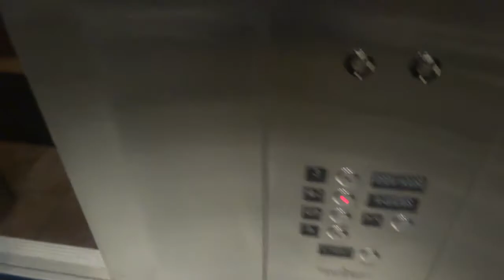Loud Kone Hydraulic Elevator - Gordon Biersch - Concourse A - Atlanta Hartsfield Jackson Airport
Taken August 2nd 2020

One of the interesting perks of Concourse A of Atlanta International Airport is the Gordon Biersch Restaurant/Brewery that lies one floor above the main concourse. You can access it via Escalator or Elevator. While not much is know about the escalator, the elevator, I can tell you, is your typical Kone. It's rough, makes loud banging noises going up, but in its credit, it has a fairly nice motor, loud enough to make it on the "Roaring Tigers" playlist. It also has that appealing dark, gray, and mysterious cab that everyone likes too. But the damn thing moves up and down, so at the end of the day, we can call it an elevator.

P.S. Excuse the Sloppy video taking. Holding a briefcase, and trying to avoid TSA, Police, and other security figues at all costs, is pretty difficult. You will see that on the next video, too.

Tech Specs -
MFR. - KONE
Drive - Hydraulic
Fixtures - Innovation Bruiser (3rd Party)

Pridefully, That's it!